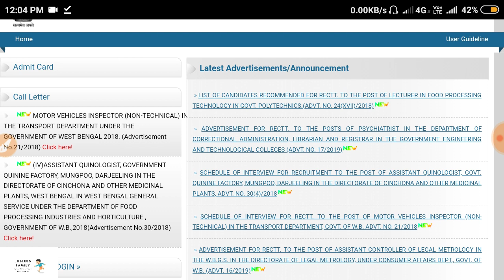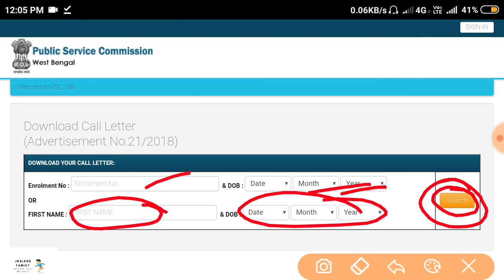West Bengal PSC Motor Vehicle Inspector Interview Admit Card Published